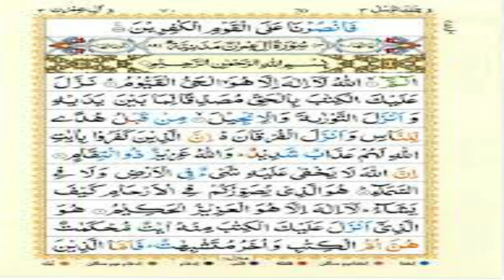Miracles Of First 3 Ayaat Of Surah Aleimran | Ubqari Wazaif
In this video miracles of first three Ayaat of surah AleImran are explained for urgent marriage proposals.